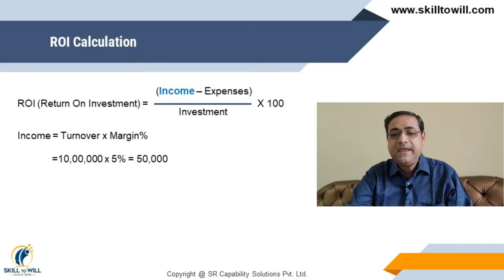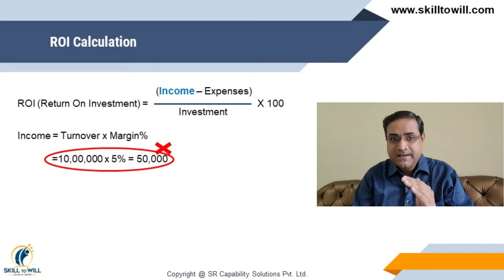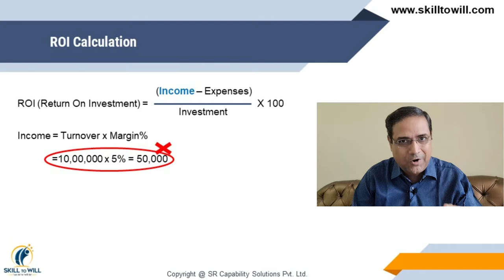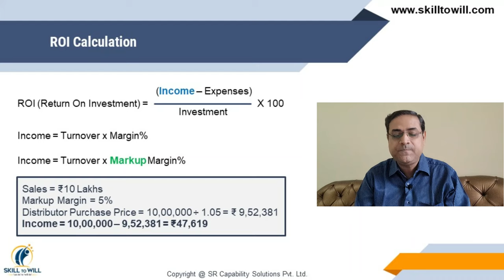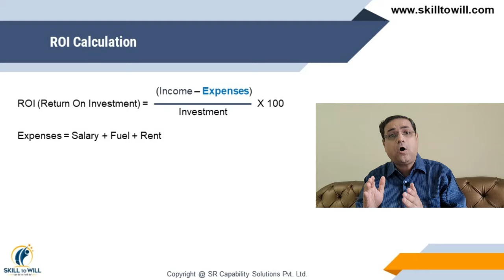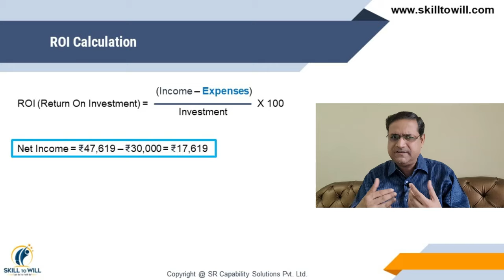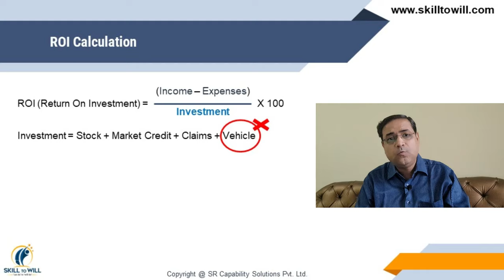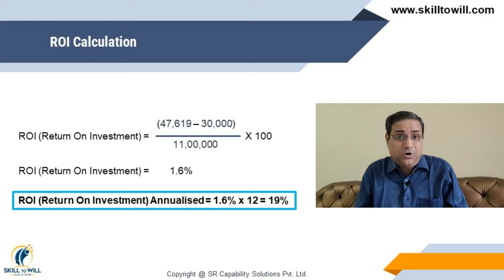Boost Your FMCG Business: Understanding Distributor ROI with Sandeep Ray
Discover how to calculate ROI for FMCG distributors in this insightful video by Sandeep Ray. Using real examples, Sandeep breaks down the importance of Distributor ROI for FMCG businesses. Learn the essential steps and common mistakes to avoid in ROI calculation. Whether you're a sales professional/ Business owner/ Distributor or just interested in FMCG, this video is a must-watch. Don't miss out on these expert tips to boost your distributor's performance!